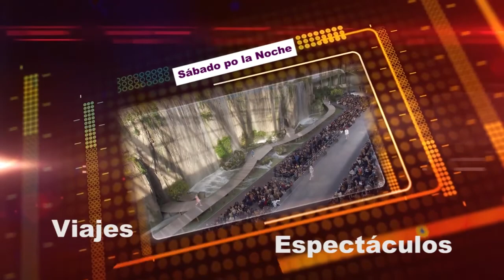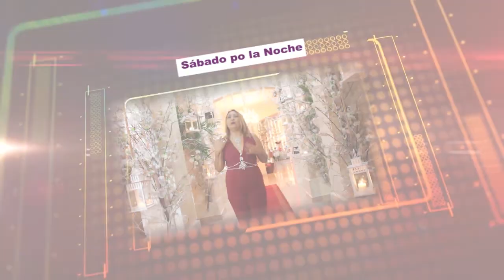SABADO POR LA NOCHE 19 06 2021